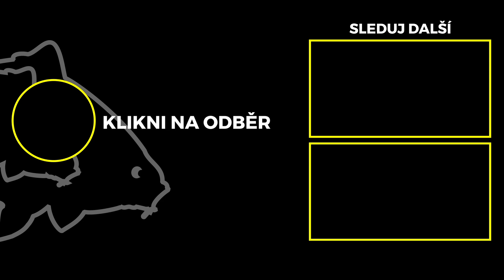LETNÍ LOV | Vašek Zapletal (kaprařina)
Další díl letního lovu a představení/využití Avid produktů v podání
Vaška. Spousta akce, tipů a živých záběrů.

CHAPTERS
0:00-0:55 Úvod
00:55-4:08 Probuzení, ráno, první ryba
04:08-11:56 Příprava krmení/zakrmení
11:56-14:03 První ukázka návazce s návnadou
14:03-16:42 Druhá ryba
16:42-20:30 Ukázka olov + závěsný systém
20:30-22:55 Představení spodového prutu, navijáku + sestavy
22:55-23:54 Představení prutu Exodus Pro
23:54-25:38 Ukázka celkové montáže
25:38-28:28 Třetí ryba
28:28-30:00 Komponenty na návazec
30:00-30:51 Rozloučení

Avid Carp Fishing TV! CZ & SK je domovem nejrůznějších videí ze světa kaprařiny. Veškerý obsah je dostupný ZDARMA!

Avid Carp je jedním z předních výrobců vybavení na kaprařinu, který dodává své produkty rybářům na celém světě. Na výrobu všech našich produktů jsou kladeny mimořádně vysoké výrobní standardy a na jejich vývoji se podílí zkušení rybáři napříč celou Evropou.

Náš rozsáhlý sortiment obsahuje produkty, jako jsou lehátka, bivaky, pruty, navijáky, tašky a pouzdra, podložky, podběráky. Stejně tak u nás najdeš komplexní sortiment pro tvorbu koncových montáží, jako jsou třeba háčky, návazcové šňůrky, vlasce a obratlíky.

Pokud se ti líbí obsah na tomto kanálu. Budeme samozřejmě také rádi za tvou zpětnou vazbu prostřednictvím komentářů. Rádi si přečteme tvůj názor!